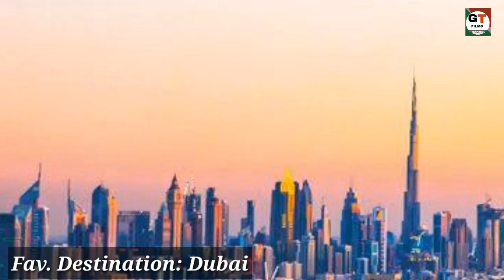Rithvik Dhanjani Lifestyle 2020, Biography, Age, House, Family, Net Worth I G.T. Films